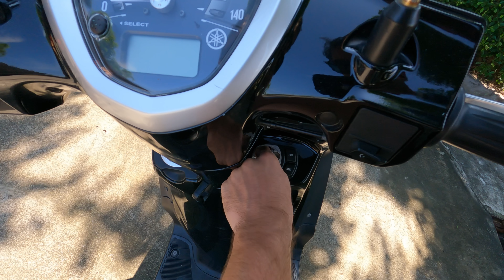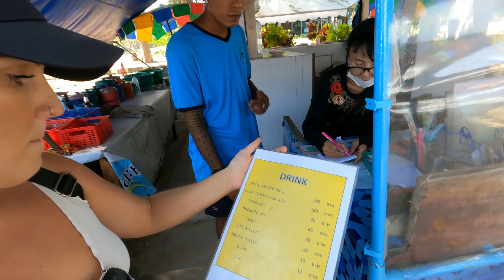Thailand’s Most Underrated Beach Town 🇹🇭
In today's video we rent a motorbike and cruise around Prachuap Khiri Khan. We feel like this is Thailand’s Most Underrated Beach Town. Heading towards Wat Khao Chong Krachok we drive down the coast which is just breathe taking. After passing the trail of the monkey's to get up roughly 400 steps to the top of the temple. The sights from the top are just amazing every direction you look. Finally we drive into a military base camp and relax on a beach. Prachuap Khiri Khan is a must visit local town.